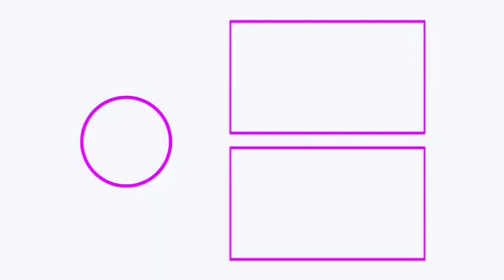Provando comida coreana